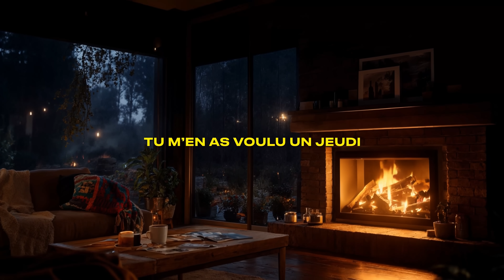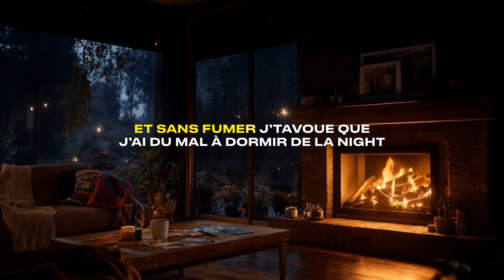Gazo - WAYANS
Crédits vidéo : @saadmoon__, @lorenzoo.980

WAYANS 🇺🇸

[Hook]
Like a wayans it’s my family 1st
Not enough braves to hop on board
So im awake for the bread that’s sleeping
Still breathing but I brushed with
Still breathing but i brushed with death
I was full of humour when I knew love
Got stabbed in my neck , Got my body stabbed

I wanted you on Monday
And we did it on a Tuesday
Gave you your part til Wednesday
I like when you call me babe
You got pissed at me on a Thursday
Did you the same thing on a Friday
To test me you partied on a Saturday
I left on a Sunday

[Verse]
And you know me well enough to know that I'm not playing a role
I’m in my zone , pattern transportation like I’m Amazon
Don’t get me wrong if I ain’t warned you to not enter my life
Not gonna lie I can’t go to sleep without smoking at night
I’m dangerous when I get attached I should not fall in love with you Nah i gotta stay away from you